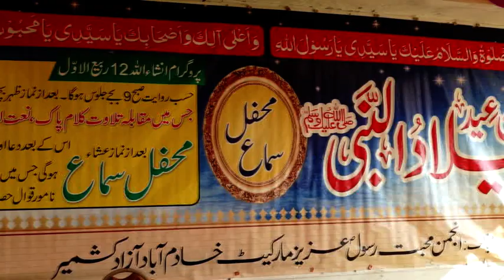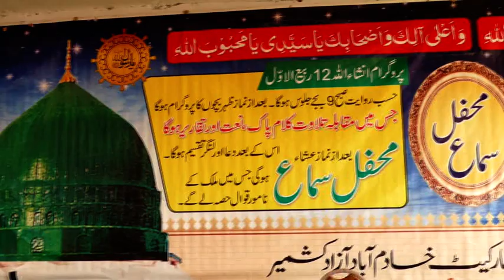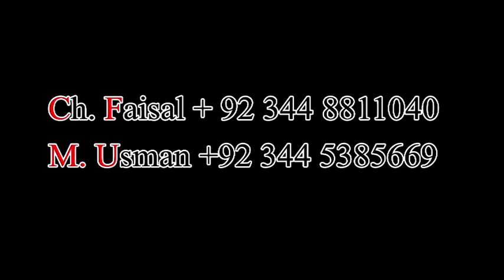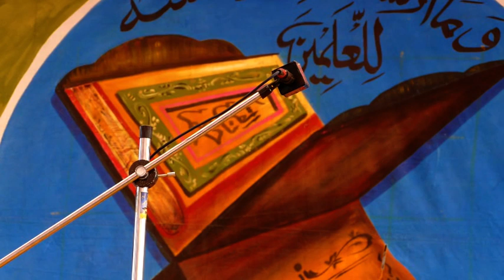Khadimabad Milaad un Nabi (صلى الله عليه وسلم) November 2019 Naat - Part 1